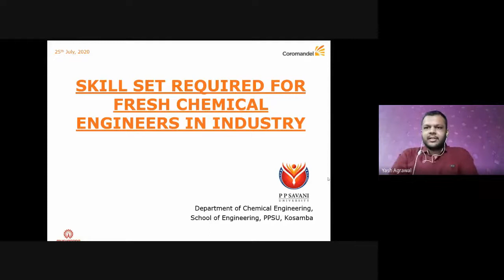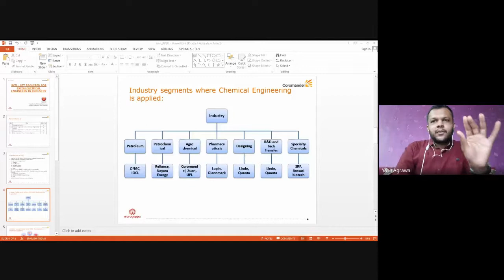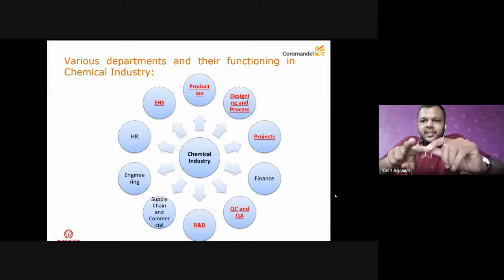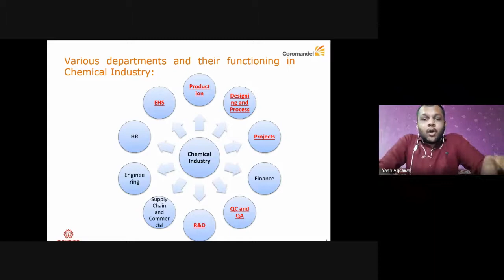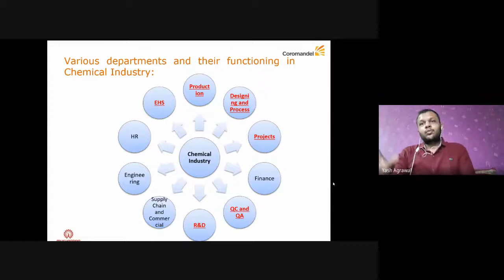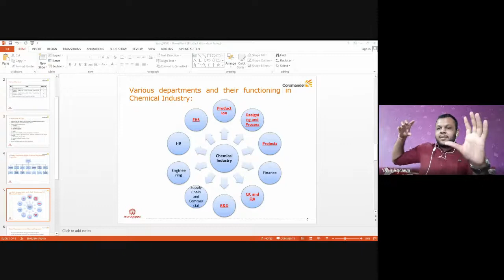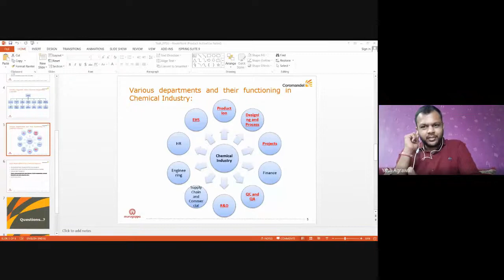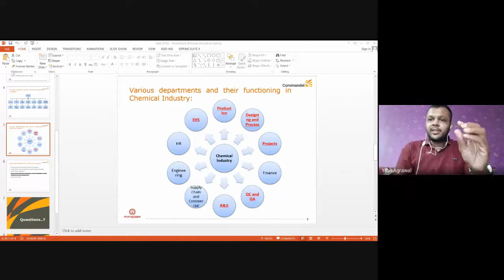PPSU SOE organizes a webinar on "Skill Set required for fresh Chemical Engineers in the industry".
PPSavaniUniversity SchoolofEngineering Department of ChemicalEngineering organized Online Expert Talk on "Skill set required for fresh Chemical Engineers in the industry" on July 25, 2020.
Mr. Yash Agrawal, Process & Project Engineer, Coromandel International Limited, Ankleshwar was the expert of the session. During the session, current scenario of chemical engineers, and the skill set required for fresh engineers were discussed followed by the interaction between the expert and the students